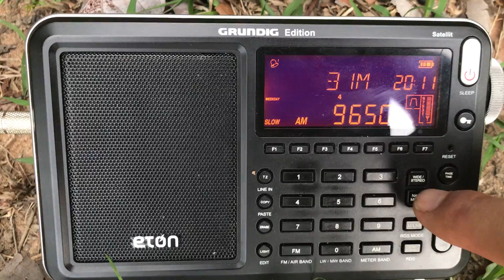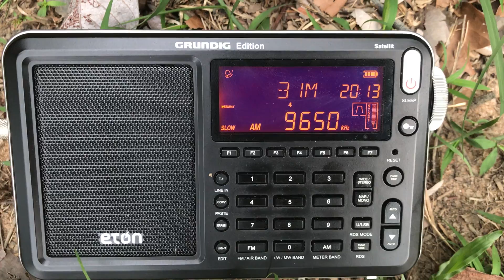Radio Guinée 9650 kHz, Conakry copied in Rio Capim with Bonito MegActive MA305 antenna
Hi there, I was pleased to copy Radio Guinée with a very strong signal in Rio Capim, although there is slight adjacent channel QRM. This recording was taken only a few minutes before the Tarantula Hawk Wasp showed up...at this point my only worry was getting bitten by leaf cutter ants!

Recorded on 27/09/17 at 20:13 hrs UTC using an Eton Satellit receiver.